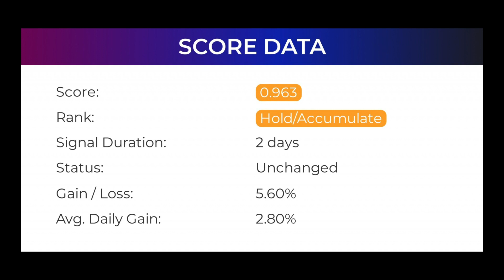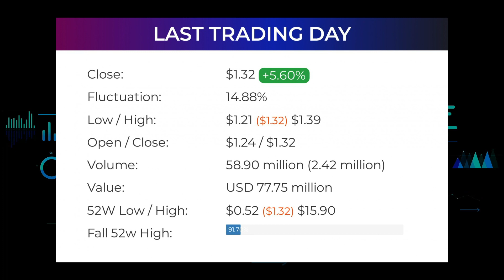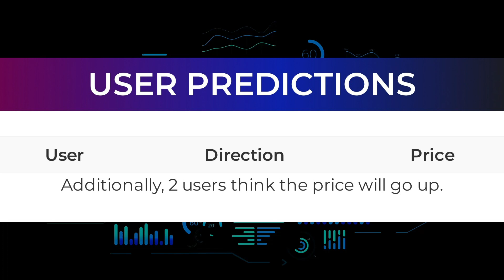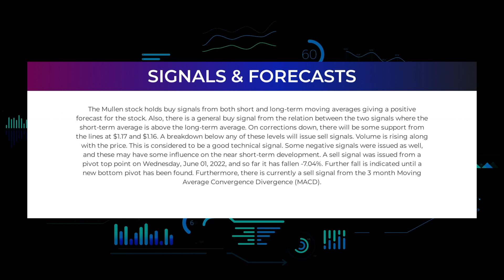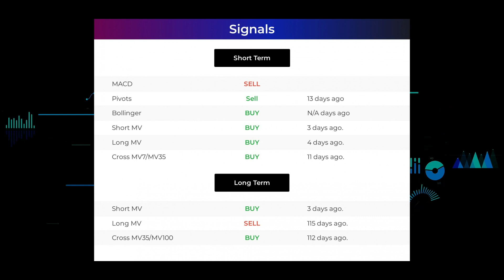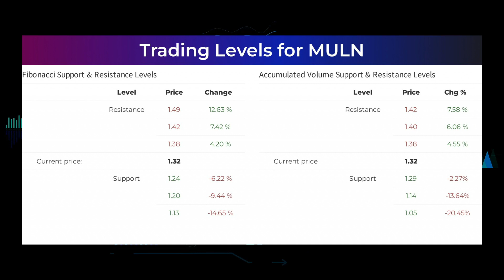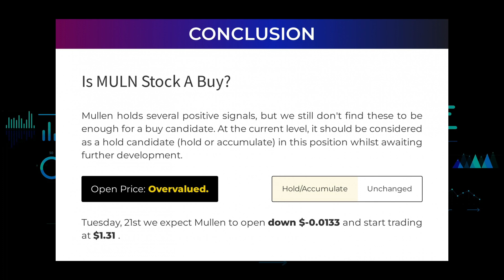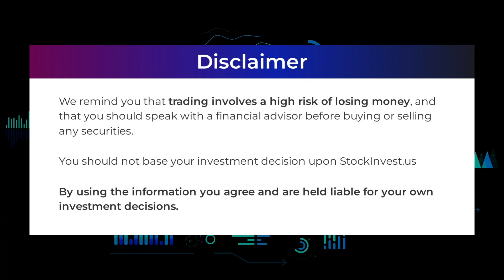MULN Price Predictions - Mullen Automotive Stock Analysis for Tuesday, June 21st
MULN price prediction was made on 21st of June, 2022.

We go over the MULN stock - Mullen Automotive Inc stock, and give our stock price prediction on the MULN stock, our MULN stock price analysis, and stock price forecast on MULN for Tuesday June 21st
MULN Stock Analysis - Mullen Automotive Inc Stock Price Prediction for Tuesday June 21st